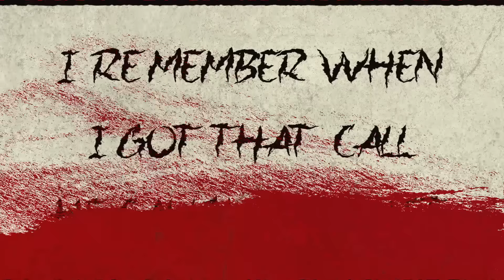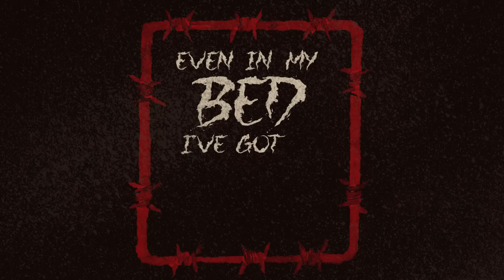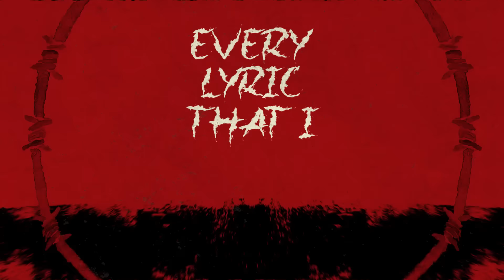MERKULES & EVIL EBENEZER - ''ARMED & DANGEROUS'' (LYRIC VIDEO)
Armed & Dangerous is the second single off of the new project ''Force Of Habit'' from Merkules & Evil Ebenezer // Out Now

Produced by C-Lance & Shroom
Mixed & Mastered by Nato Down
Video by LyricVids.com